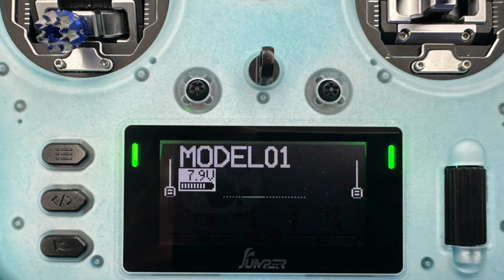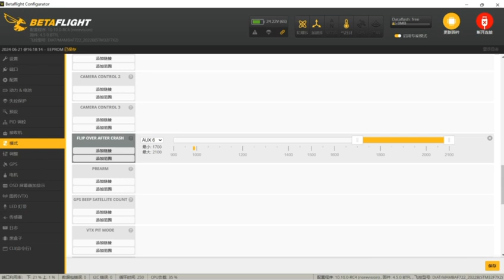DYS SFX5 X Type / SFD5 Deadcat Type 6S HD O3 Freestyle FPV Drone Video unboxing and setting